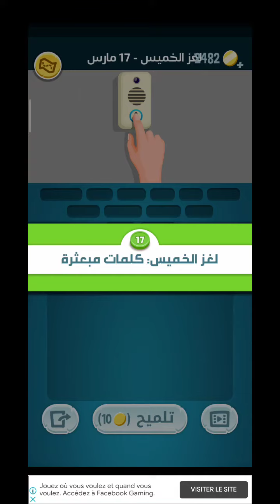لغز_اليوم_الخميس_17_مارس_2022 تحدي كلمات كراش زيتونة zytoona